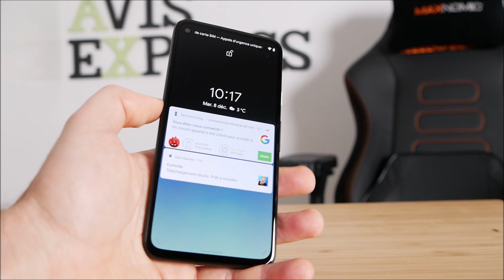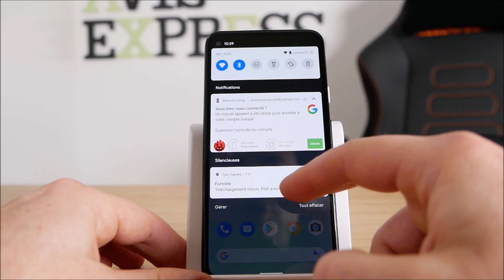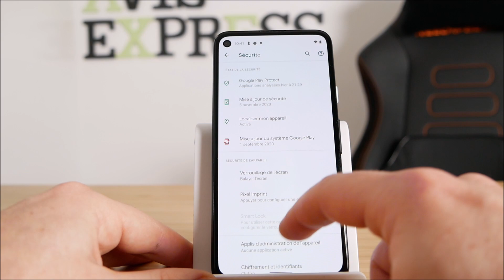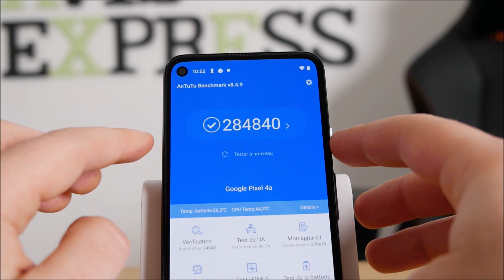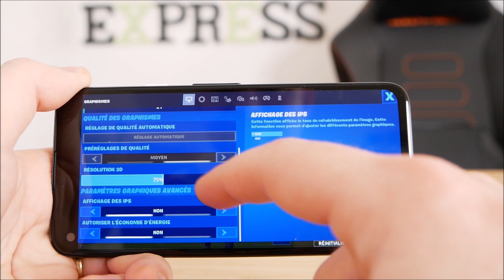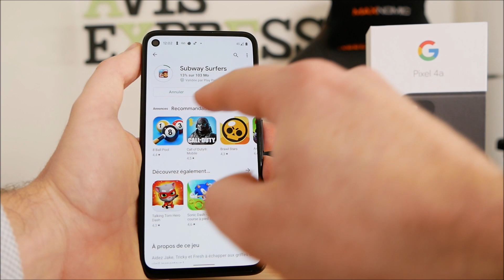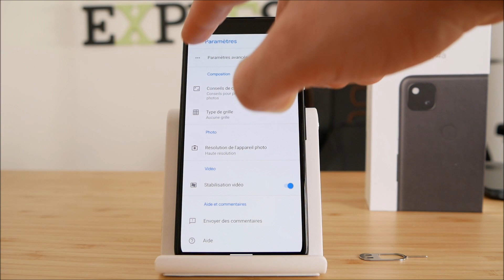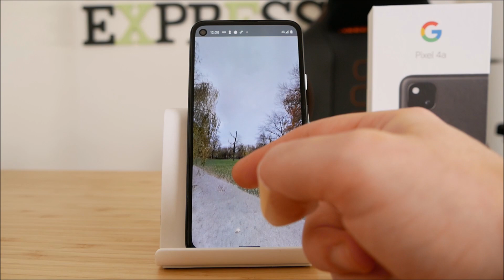Google Pixel 4A - Maintenant disponible en 5G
J'ai testé le Google Pixel 4A mais pas dans sa version 5G hélas.

● MON SETUP ●

● ME SUIVRE ●